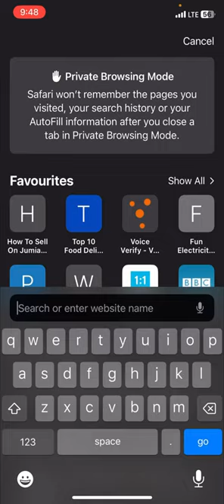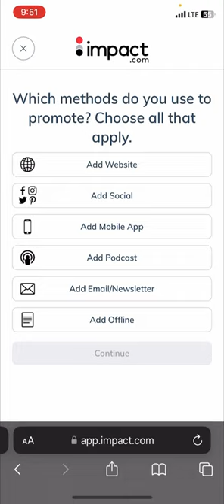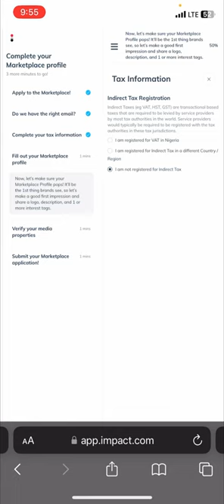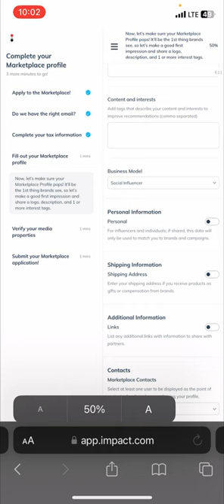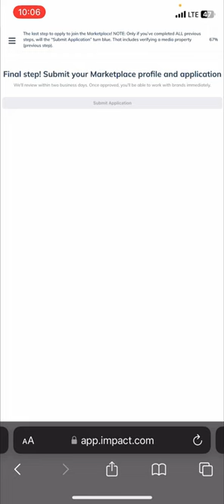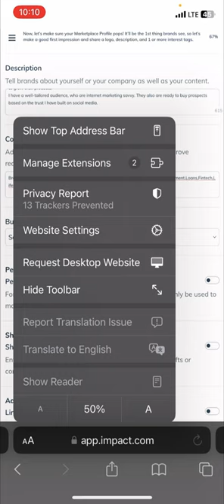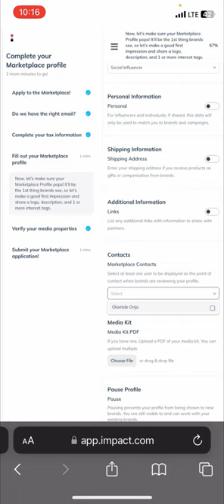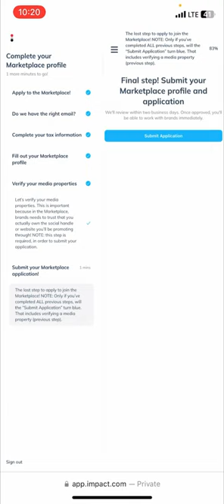Step by step process on how to open an impact account and get approved.